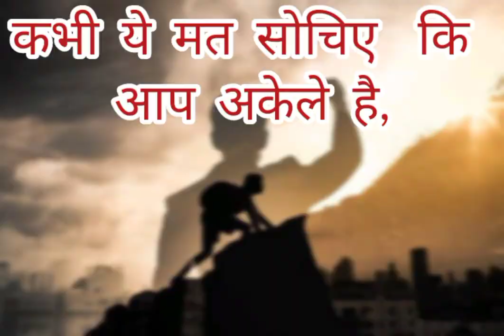Motivational quotes for students | विधार्थियों के लिए बेस्ट मोटिवेशनल कोट्स | All the best HSC/SSC!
Motivational quotes for students | विधार्थियों के लिए बेस्ट मोटिवेशनल कोट्स |

All the best HSC/SSC!